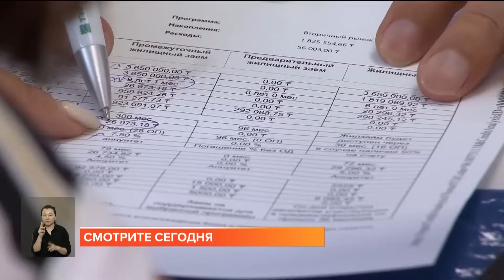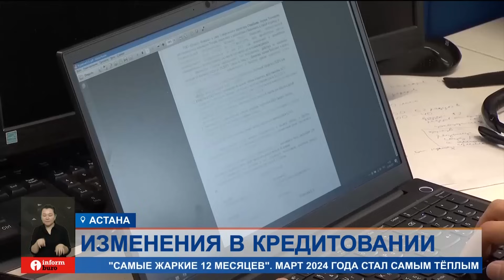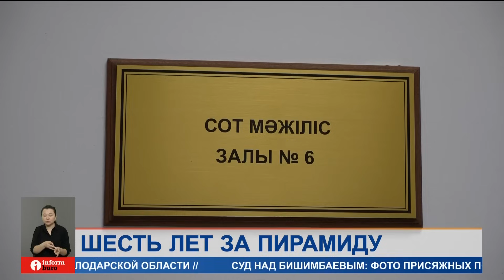ПОЛНЫЙ ВЫПУСК ИНФОРМБЮРО от 10.04.2024